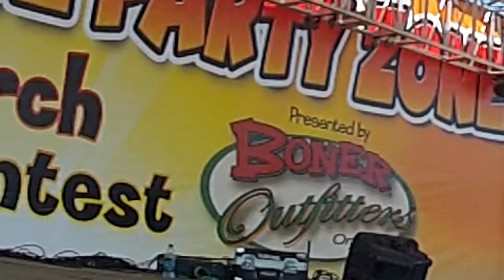Boner: Everybody Wants One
Handcrafted in the USA, Boner rods, tees & boards are long on quality and the selection wide. In a small-town America community such as Sebring, Florida, Boner Outfitters know how to raise eyebrows, elicit chuckles and have a good time. So, dive in deep and check out a Boner. Bonerrods.com "Everybody wants one."